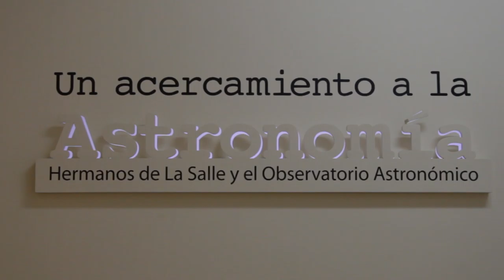Sabías qué - Observatorio Astronómico ITM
¿Sabías que en el Observatorio Astronómico Nacional se formaron intelectuales como: Antonio Nariño, Francisco José de Caldas, Julio Garavito, entre otros?

Esto y mucho más podrás aprender en el MuseoCNS

¡Te invitamos a disfrutar de este CentroDeCiencia! Y de la exposición: "Un acercamiento a la Astronomía, Hermanos de La Salle y el ObservatorioAstronómicoITM".